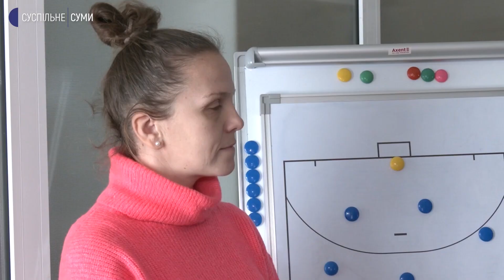Хокейна команда "Сумчанка" розпочала підготовку до матчів на великому полі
Команда муніципального клубу «Сумчанка»  розпочала підготовку до матчів на великому полі. Минулого тижня дівчата повернулися з Борисполя, де стали чемпіонами України з індорхокею. Про плани з капітаном та тренеркою «Сумчанки»  спілкувався Олександр Качанов.